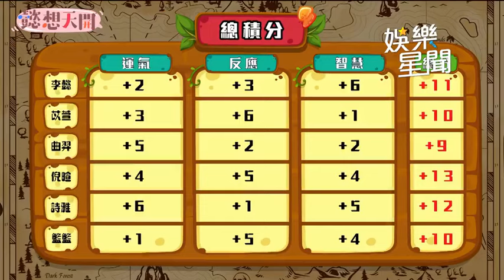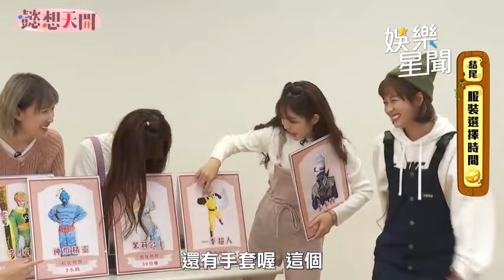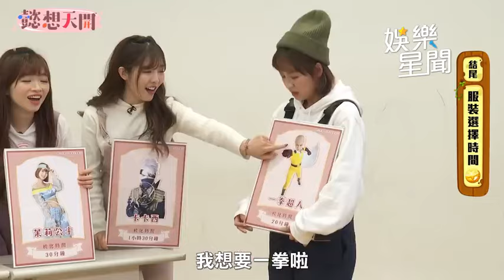籃籃怕冷放棄公主裝 甘願光頭扮「一拳超人」｜懿想天開｜三立娛樂星聞